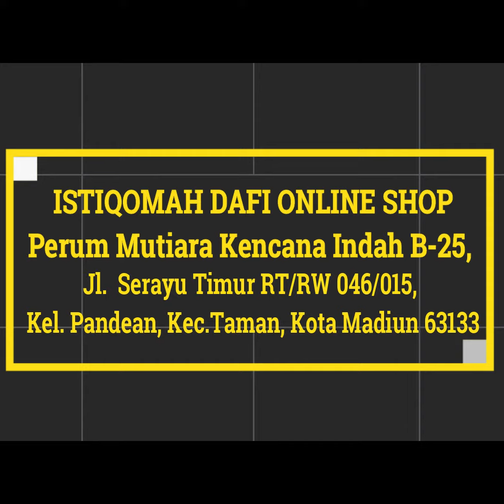PROMO WA 0857 9176 9997 PELUANG USAHA UMROH & HAJI AROFAH MINA